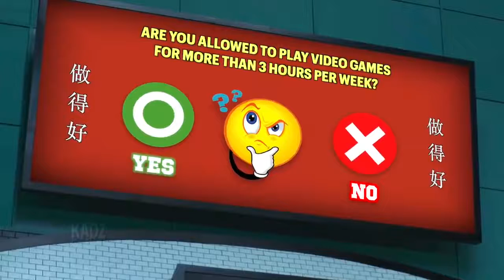Fat Chinaman loses his social credit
Fat Chinaman loses his social credit live
social credit meme, chinese social credit
china social credit
china social credit in squid games